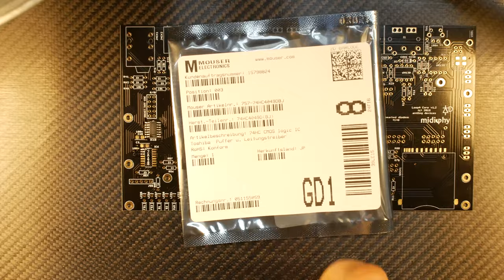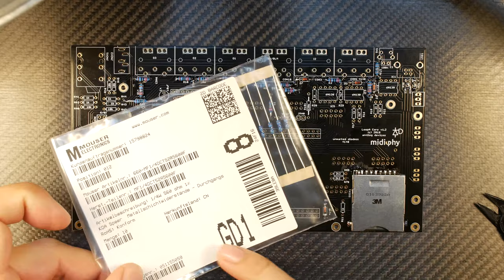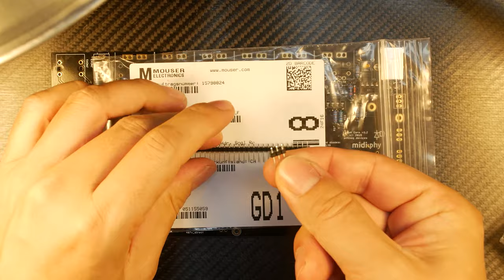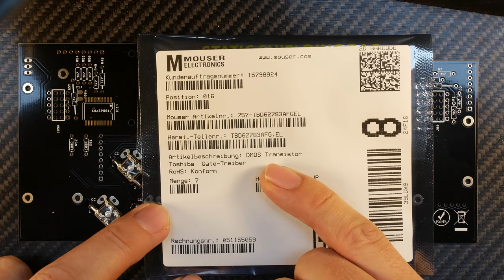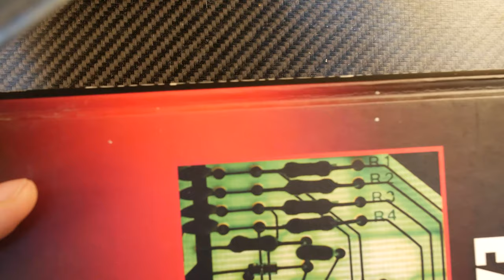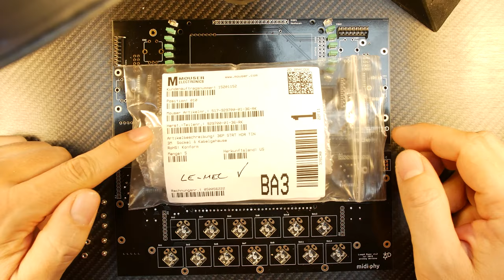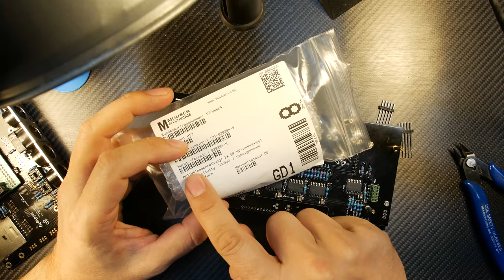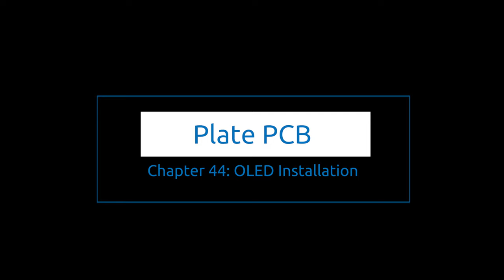[DIY] Building a midiphy LoopA MIDI sequencer (video tutorial)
After about four years of development, we're proud to finally release the midiphy LoopA, a requantizing DIY hardware MIDI sequencer.
[!!! UPDATES/ERRATA - please read before building !!!]
MacOS Users:

MacOS caches your USB MIDI ports, to see the four new virtual USB MIDI devices after your initial firmware upload of the LoopA app, please perform these steps:
* start the Audio-MIDI-Setup of MacOS (e.g. search for "audio-midi" with Spotlight)
* disconnect the core module from USB
* delete the interface in the Audio-MIDI-Setup
* connect the core module to USB again

19:15 Please also install/solder resistors R101 and R102 on the LoopA Core PCB with resistors as specified in the BOM! Normally they are not required, but they will help in certain rare conditions when the MCU is stuck in bootloader mode at startup.

33:33 The DIN8 socket was going end-of-life so the BOM was updated with a different part. One benefit is it doesn't have the annoying front bezel/spring, but check the clearance at the rear.

38:12 If after booting the LoopA for the first time, you see the rightmost four status LEDs illuminated, that is fine! It's the new LoopA hardware testmode, that is automatically launched, when no SD card is inserted. It was not ready at the time this chapter was filmed!  Thanks, Eugene! :)

1:08:32 Be careful, there are two different kind of spacers, check to use only the 3mm ones (and don't mix 4 mm with them), or your boards won't be perfectly aligned and you might have some gaps when soldering the headers. Thanks, Thomas! :)

1:37:59 If you are building a new version LoopA that came with light|shields, please install them on your Matias switches before installing the keycaps

2:00:58 No M2 washers are required on the underside of the case, but washers are needed on the inside, so the core PCB reaches 4.25mm height (with the 4mm spacers)  - thanks Mike and Michael!

(I used them in the video because of the pre production case with bigger drill holes)

This video serves as a step-by-step video tutorial, explaining all necessary construction phases in detail.

Here is the BOM listing additional common parts required for the builds:
There is a copy & paste section, to easily transfer the BOM into your mouser cart to simplify shopping.

While we will be soldering some SMT parts, these are all only large pitch and we are covering the drag-soldering method, which simplifies things a lot, basically flux will save the day :). Also, every step is covered in detail.

If you want, please leave us some feedback regarding your build experience, thank you! :)

If the cases are sold out, you can also operate the LoopA in "caseless" mode for a while and can retrofit any case later on, adding the case will only take 15 minutes and is explained in the end chapters of the video tutorial.

Adrian Hallik of Hallik Engineering is working on high-quality metal cases, they will be available in early 2020.

The midiphy LoopA is intended to be used as a "musical note pad" or an "idea generator", it has been designed to be easy to use and has different features than its bigger 16-track brother, the midiphy SEQ v4+. Depending on your musical style, it should normally be easily able to hold a whole song in a session, which contains up to 36 looped note clips (these are arranged in 6 tracks x 6 scenes). Sessions are fully storable and recallable on/from a removable SD card within seconds.

Here is a link to the main product page, that contains the current User Manual:

Hope you enjoy the new LoopA!
Best regards,
Peter/Hawkeye